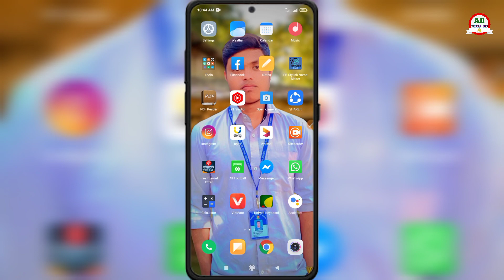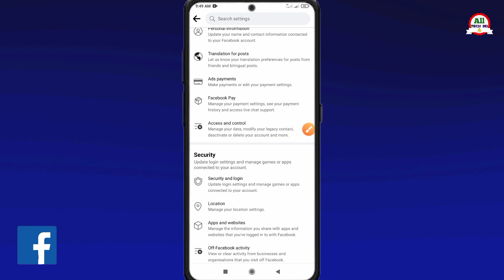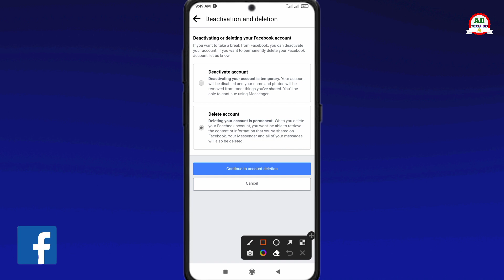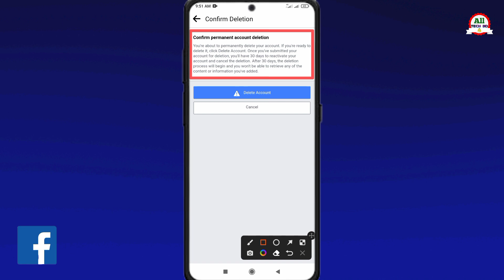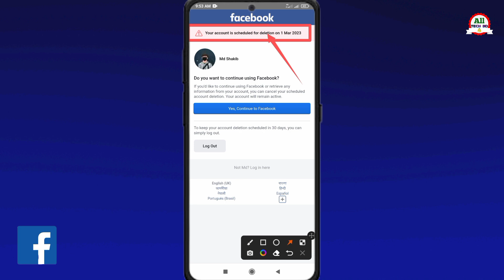How to Delete Facebook Account 2023 | How to Delete facebook account permanently | Bangla Tutorial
Start the Facebook app on your Android device.
Tap the three-lined icon.
Tap Settings & Privacy.
Tap Settings.
Tap Access control
Tap Deactivation and Deletion.
Tap account and deletion
Tap Delete Account.
Delete your Facebook app for good measure.